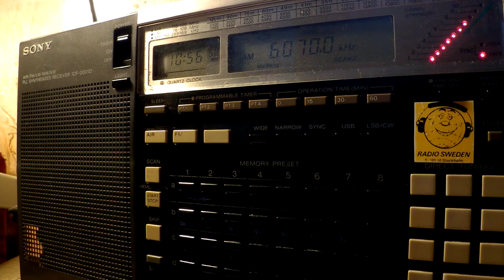12 03 2017 Radio DARC in German to CeEu 1055 on 6070 Moosbrunn